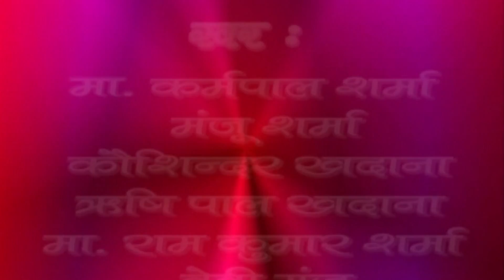बलमा मैं जांगी फ़िटफ़िट पे || Karmpal & Manju Sharma Haryanvi Ragni | Chanda Video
Chanda Cassettes Present “  ” a Latest New Dehati Song 2018.
आप [ i ] बटन पर क्लिक करके हमारे लेटेस्ट गाने  देख सकते है !

Video Credits

Title Song :- Balma Main Jangi Fitfit pe
Albam:- Merath Ragni Compitition
Singer :- KarmPal Sharma, Manju Sharma,
Artist :- KarmPal Sharma, Manju Sharma